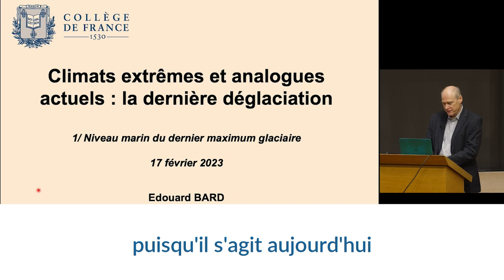Climats extrêmes et analogues actuels : la dernière déglaciation - Édouard Bard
Édouard Bard, professeur titulaire de la chaire Évolution du climat et de l'océan, introduit son cours de l'année 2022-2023 : Climats extrêmes et analogues actuels : la dernière déglaciation